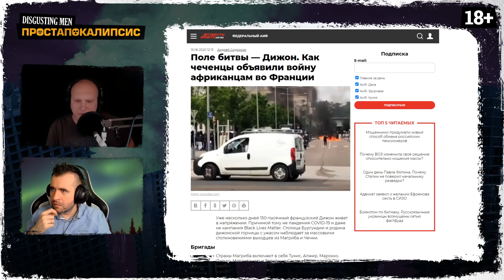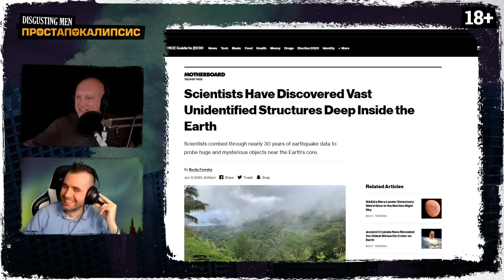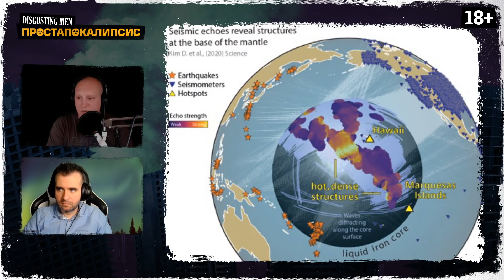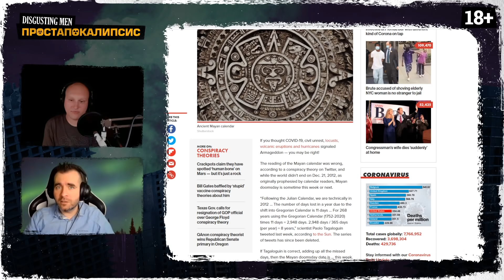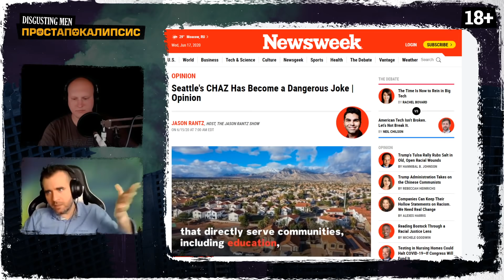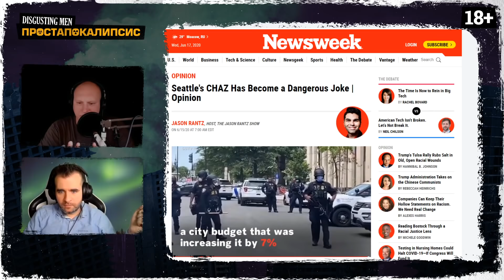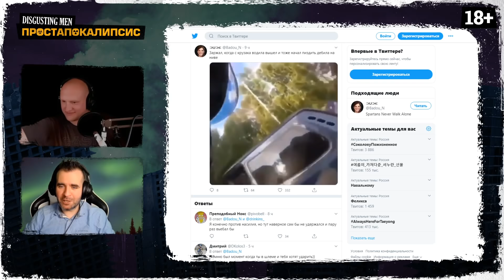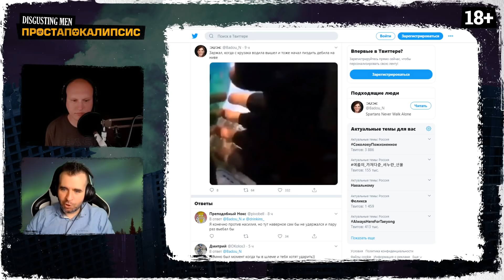Дижон: Чеченцы против алжирцев; подземная цивилизация; Армагеддон в ближайшее воскресенье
Шоу «Простапокалипсис», эфир четвертый!

⁃ Дижонская война диаспор: Кавказ против северной Африки на французских улицах;
⁃ Корейцы взрывают корейцев, индийцы бьют китайцев палками и кирпичами;
⁃ Будущее по Gears of War: неизвестные строения на глубине 3000 километров в недрах Земли;
⁃ Армагеддон в ближайшее воскресенье: оказалось, календарь майя все это время читали неправильно;
⁃ Филиал ДНР в Сиэтле;
⁃ Истории о жизни аграрного сектора, пельменях и смоленском быте — в рубрике «Вот те крест».

«Простапокалипсис» — новое шоу Disgusting Men. Мы обсуждаем пандемию, угрозу ядерной войны, голод и серую слизь. Только плохие новости.

«Простапокалипсис» — шоу про то, что всё. Прямой эфир на Twitch каждую среду.

Музыка в заставке - Петр Сальников, Данил Попов, Руслан Эльдорадович